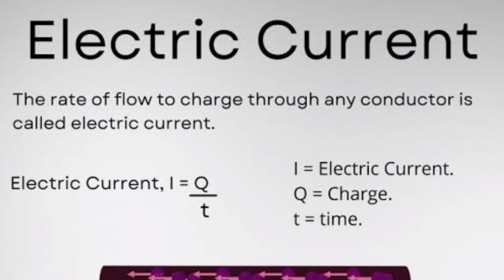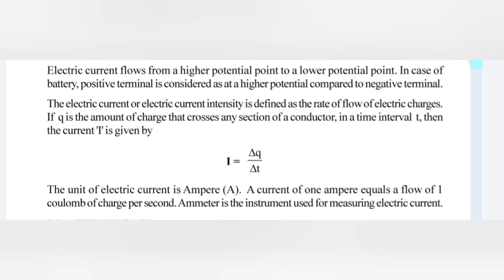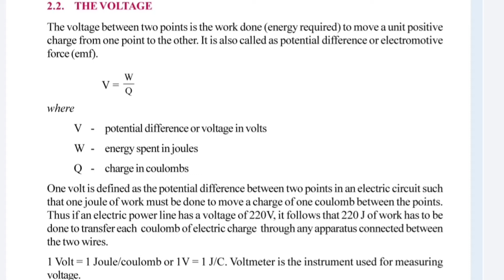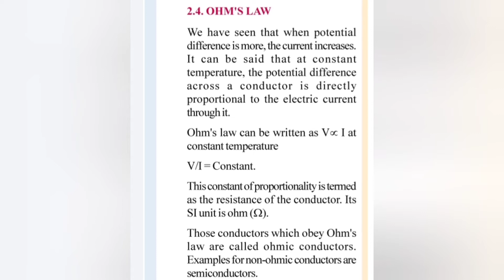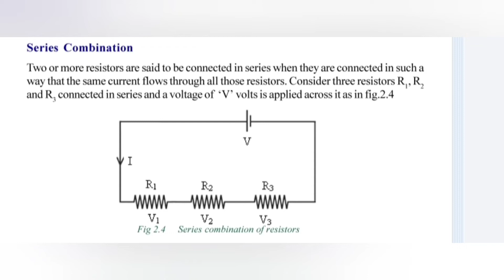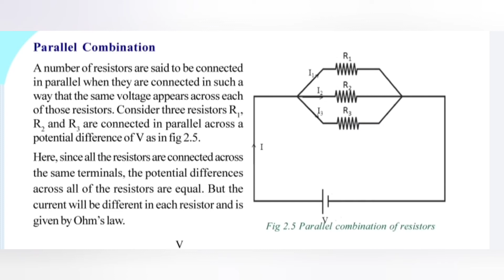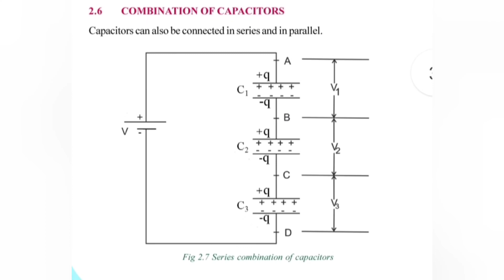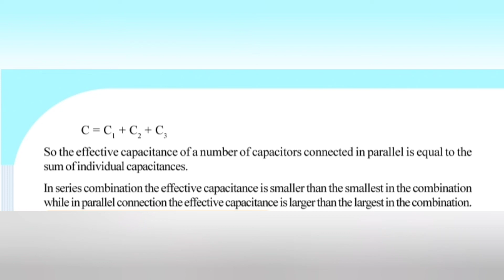Tradesman examന് ഇന്നുമുതൽ പഠിച്ചു തുടങ്ങിക്കോളൂcurrent voltage ,power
Tradesman examന് ഇന്നുമുതൽ പഠിച്ചു തുടങ്ങിക്കോളൂcurrent voltage ,power ,series parallel connection @Dreamwithme-6579